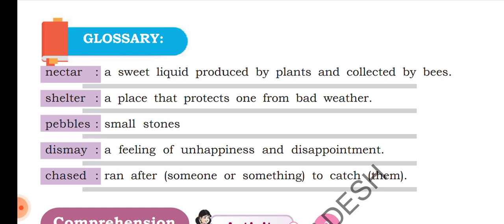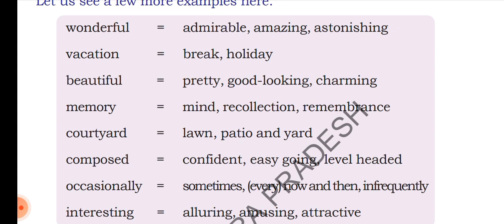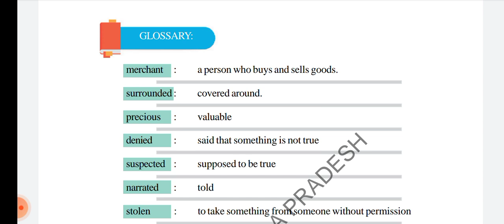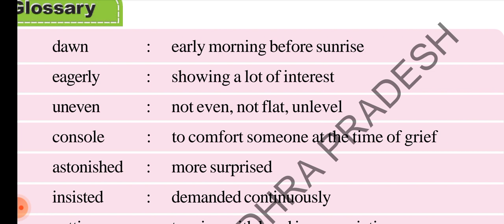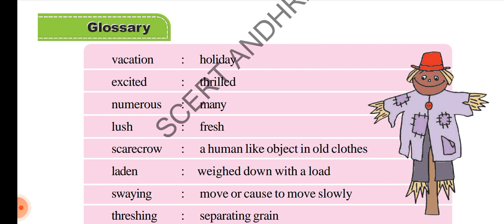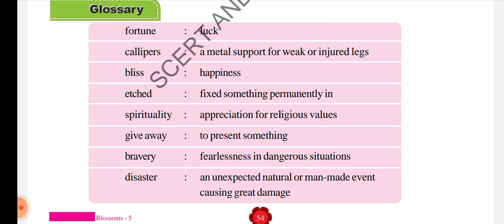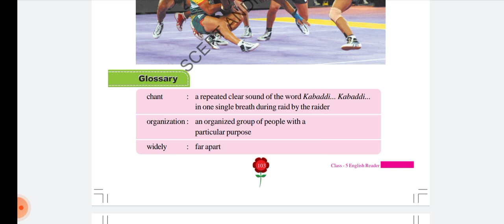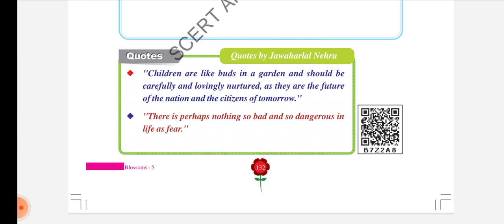English meanings Dose:-2